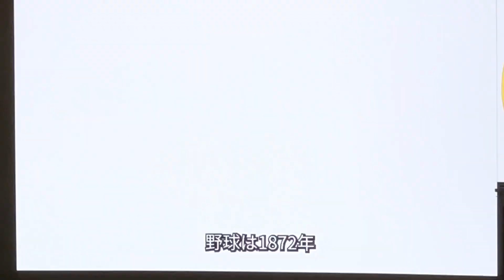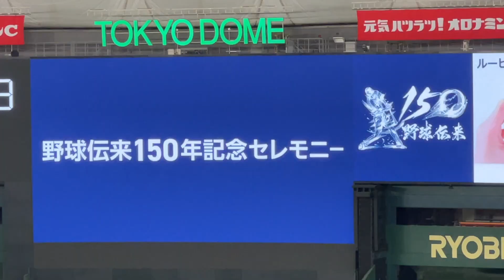巨人阪神戦に駐日米国大使【野球伝来150周年記念式典】が東京ドームの試合前に開催される 2022年8月4日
巨人阪神戦に駐日米国大使が登場　野球伝来150周年記念式典が東京ドームにて、試合開始直前に開催される　2022年8月4日